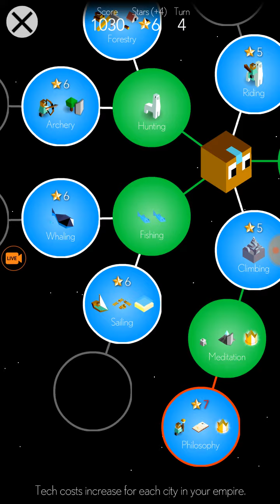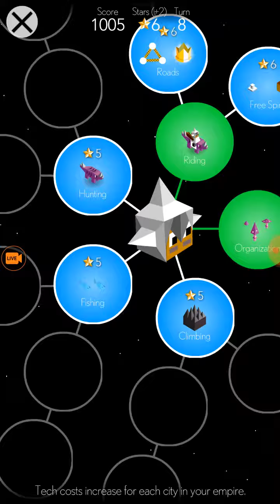Tribe Tales EP 2 - The First Conflicts